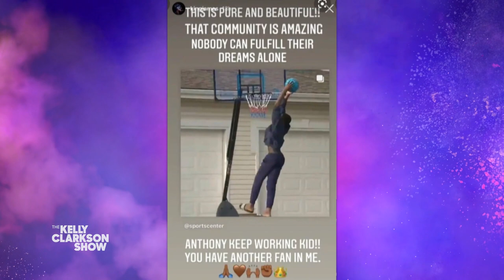Canada Neighborhood Catches LeBron James’ Attention After Buying Basketball Hoop For Local Teen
Sometimes all you need is a little help from your neighbors to pursue your dreams. 14-year old Anthony dreams of playing in the NBA, and practiced dribbling a basketball for hours in his driveway because he had no hoop to play with. That's when his Canadian community did something so amazing that even the king himself, LeBron James, took notice! Pilot Pen awards Anthony $1000 to keep working toward his dream. Be unstoppable with the go-to pens of The Kelly Clarkson Show, the smooth G2 and erasable FriXion by Pilot.